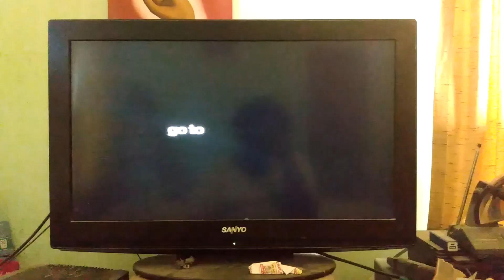Spacing Error In A FiOS Commercial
Self-explanatory...